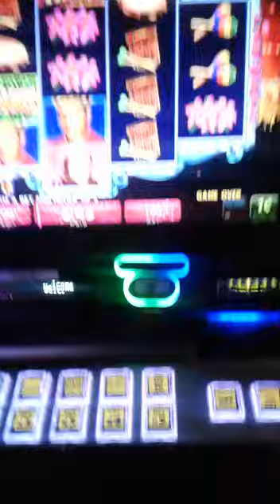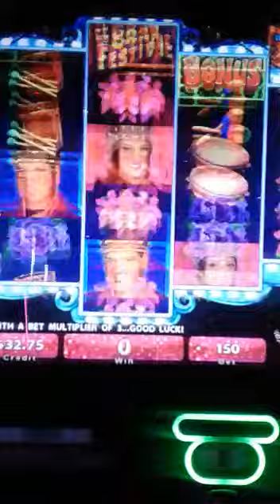Make little money on slot machine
Slot Chemistry.